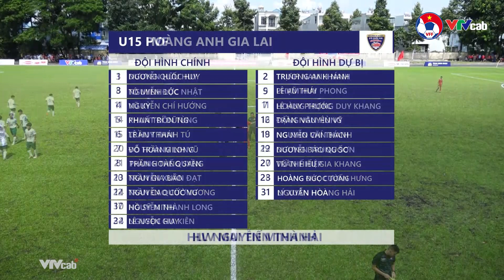🔴Highlights: Hoàng Anh Gia Lai - PVF | Bảng B l VCK giải VĐ U15 QG - Cúp Acecook 2023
🔴Highlights: Hoàng Anh Gia Lai - PVF | Bảng B l VCK giải VĐ U15 QG - Cúp Acecook 2023 | VFF Channel